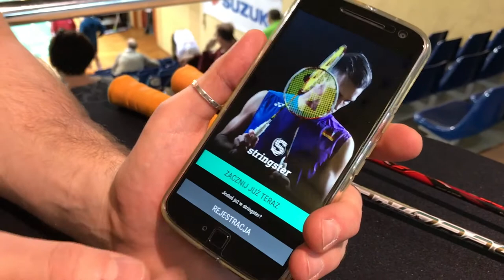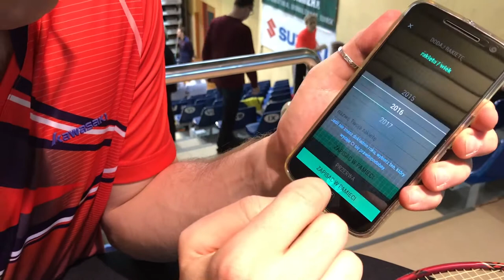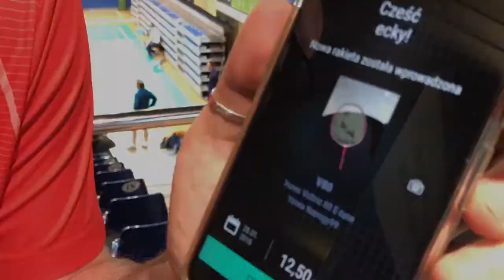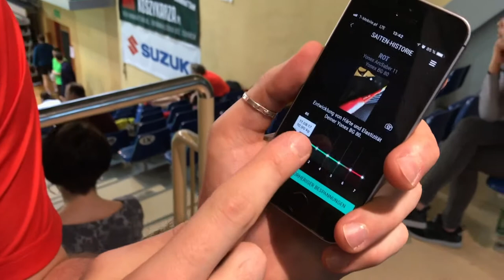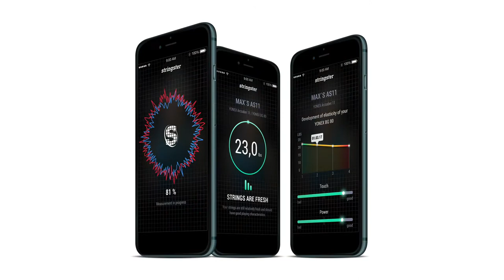stringster app tutorial POLISH